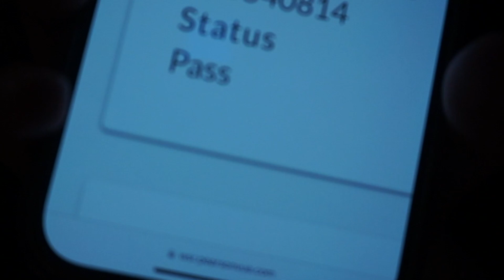Moving Vlog | New Grad Nurse | apartment hunting in NorCal, passing the NCLEX, & my pinning ceremony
Hello Everyone! This video includes my nursingschool pinning ceremony, sharing my NCLEX results, as well as all of the apartments I toured while apartmenthunting. Enjoy!